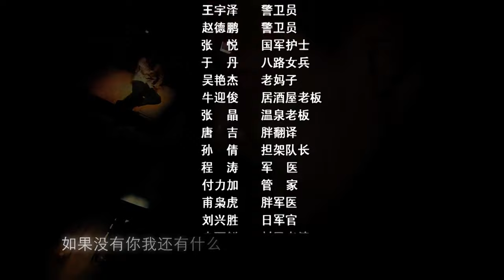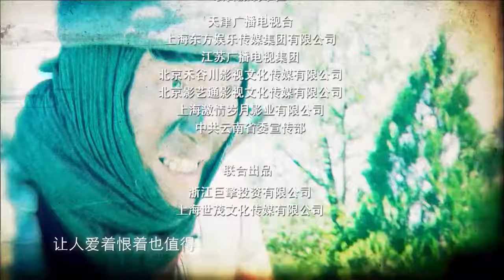【ENG SUB】狙击手 贼九 26丨射击天赋超高的革命战士与日军专业狙击手展开殊死较量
2024drama 2024抗战剧

讲述的是山民贼九在整个部落被日军射杀之后，作为唯一的幸存者凭借自己的射击天赋与日军专业狙击手展开殊死较量，并在加入八路军之后从只为报私仇成长为保家卫国的真正的革命战士的故事。